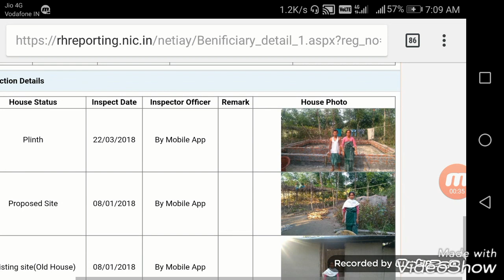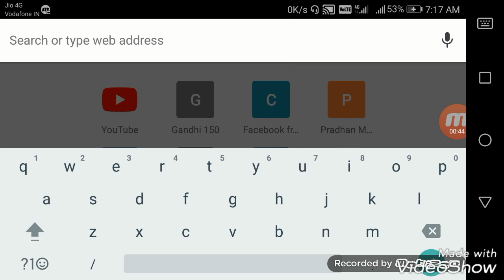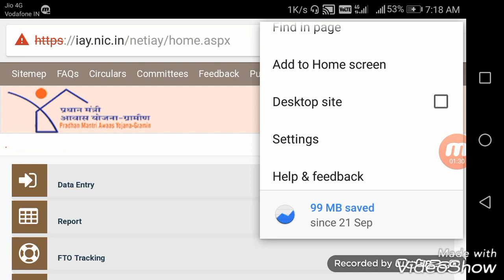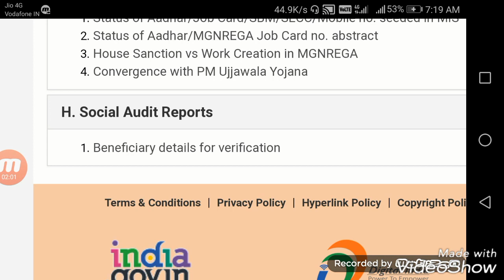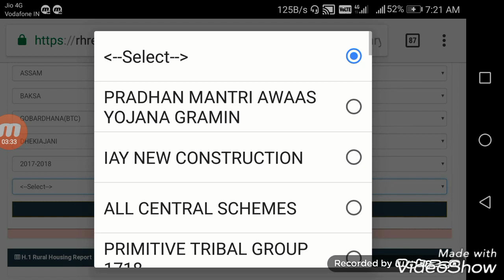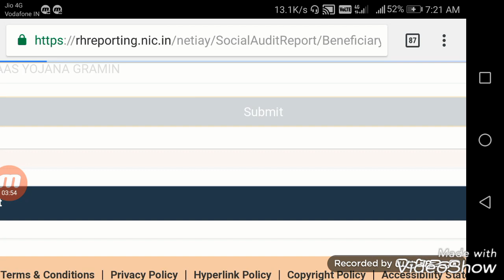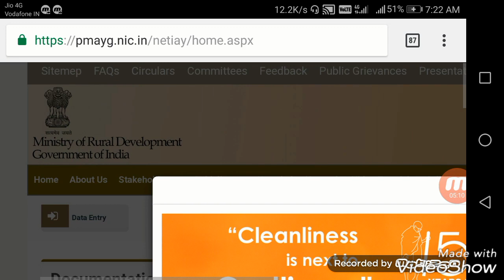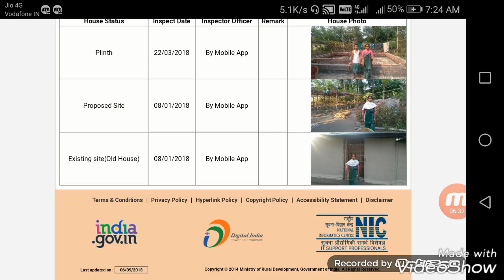প্ৰধানমন্ত্ৰী যোজনাত আপোনাৰ নাম ছাই লওল ফটো সহ 2019